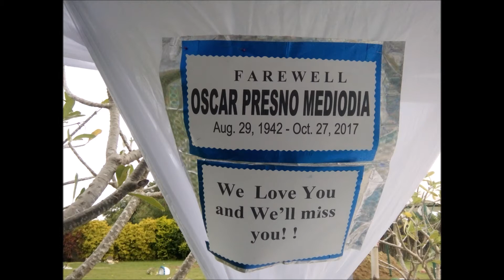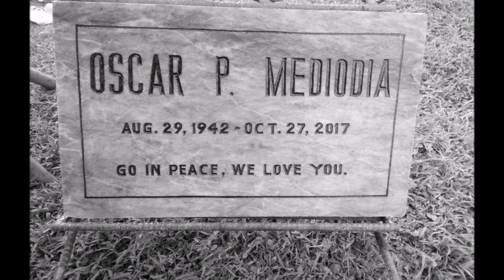Special Tribute for Oscar Mediodia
Special Tribute video for our Oscar Mediodia @ Holy Gardens Oton